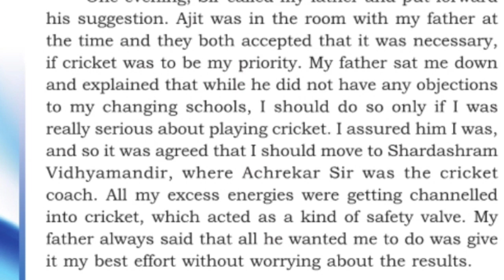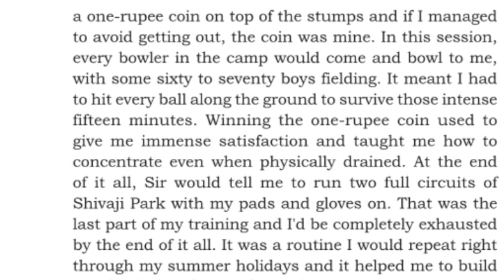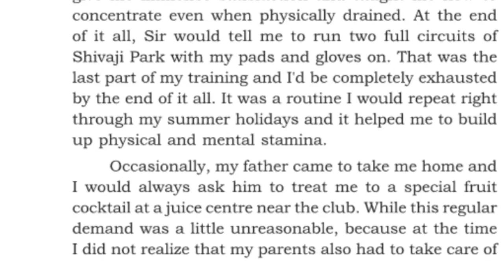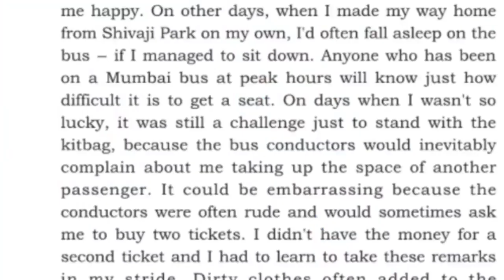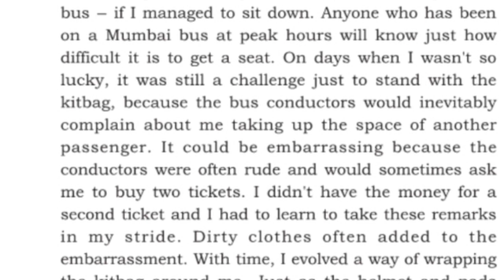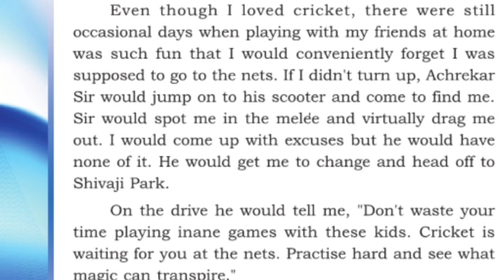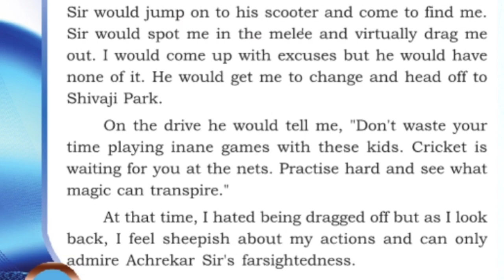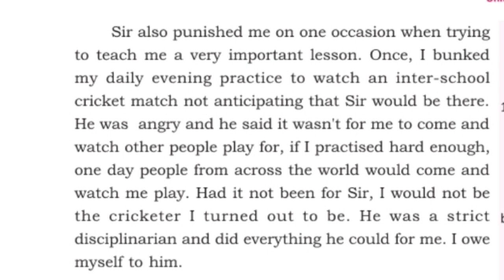STD 9// ENGLISH// UNIT 1// CHAPTER 2 PART 2 // LEARNING THE GAME // NIKHIL -S//